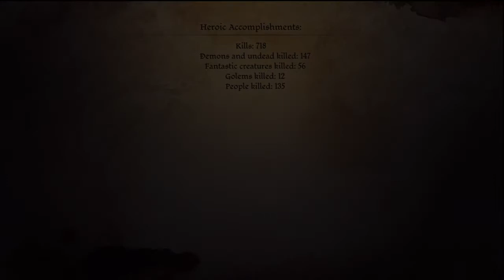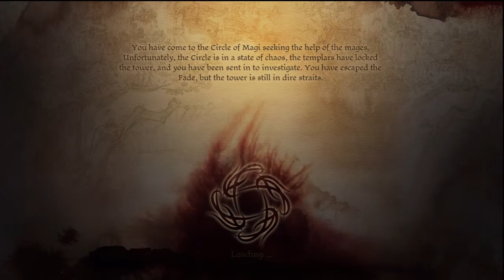Dragon age origins part 85 time for some payback